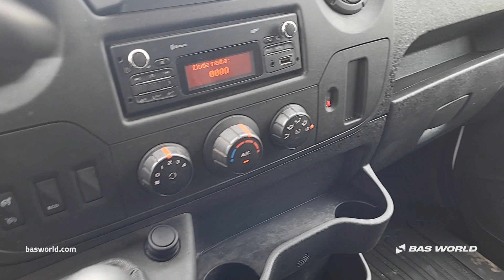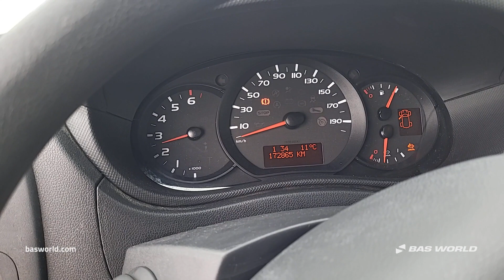70239817 Renault Master